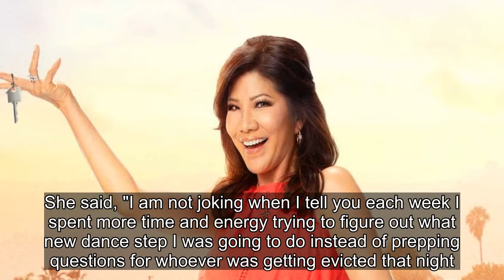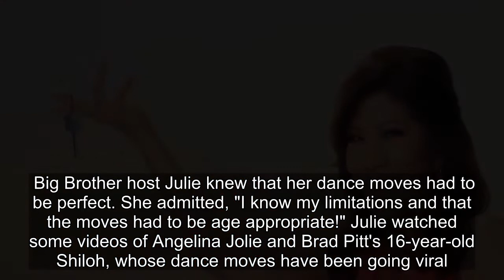Big Brother: Julie Shares How She Created Dances For Fashion Fest Video